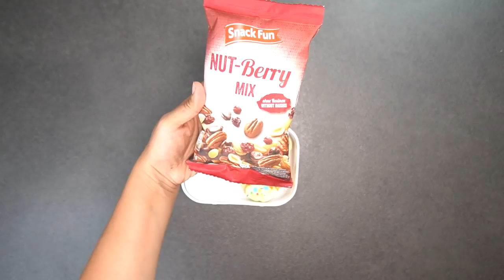5 LUNCHBOX Ideen 2021 Teil 2 | BACK TO SCHOOL | KITA | Frühstücksideen | Familie Diamanta 💎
• Unsere LUNCHBOX aus dem Video: ✗

Regenbogen Toastbrot Zutaten:
• 500g Mehl
• 40g Butter
• 1 Pk Trockengerm
• 150ml Wasser
• 150ml Milch
• 5g Zucker
• 5g Salz
• 6 Lebensmittelfarben

Feta-Zucchini Laibchen Zutaten:
• 3 mittelgroße Zucchini (ca. 1 kg)
• 200g Feta Käse
• 2 kleine Knoblauchzehen
• 2 Eier
• 150g Mehl
• Dille & Petersilie
• Salz

Süße Waffeln in Eisform Zutaten:
• 125g weiche Butter
• 100g Zucker
• 1 Pck. Vanillezucker
• 3 Eier
• 250g Mehl
• 1 Prise Salz
• 1 TL Backpulver
• 200 ml Milch

schwarze Aufschnittbox: ✗